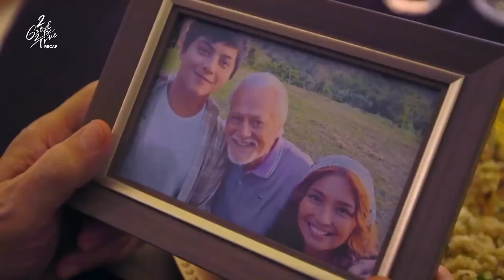Eloy bids goodbye to Hugo and Ali | 2 Good 2 Be True Recap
2 Good 2 Be True: Week 18 Recap - Part 1
2 Good 2 Be True Episodes: September 12 - September 14, 2022